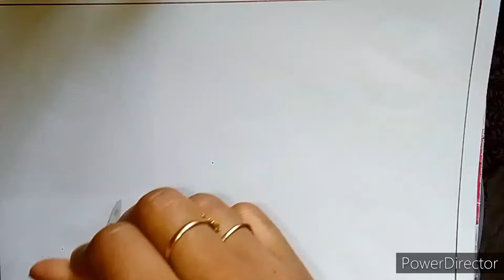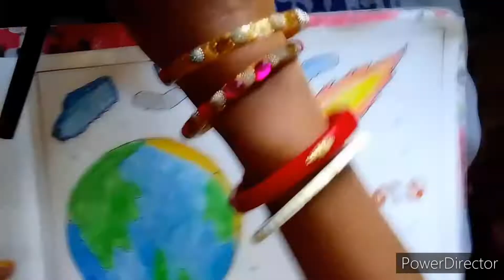World Asteroid Day Drawing//Asteroid Day Poster Drawing/30 June Asteroid Day special drawing 2022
World Asteroid Day Drawing//Asteroid Day poster drawing//How to draw Asteroid day drawing 2022